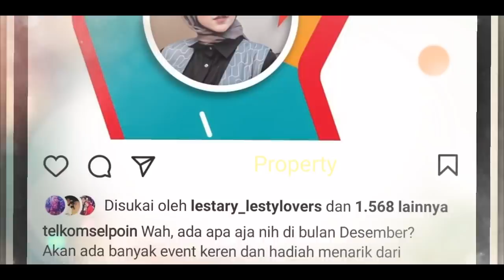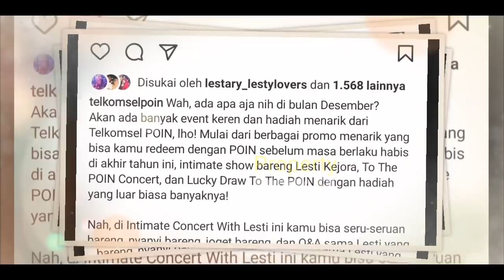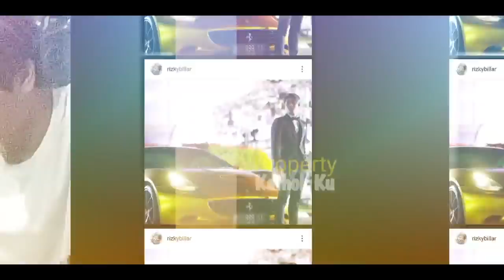ADA Lesti Billar di ACARA INI?? Pasti Kiyut KALAU ADA Mereka!!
Jangan Lupa: _
Thankz!!..